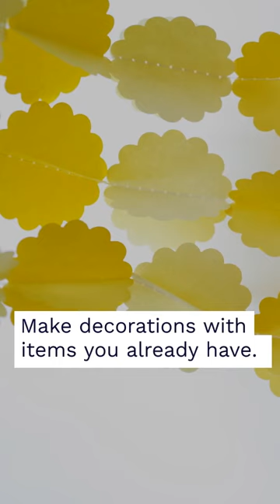Creative Ways to Throw a Summer Party - Party planning on a budget - budget friendly party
Creative Ways to Throw a Summer Party on a Budget by Sabrina's Organizing
Are you planning a summer party but concerned about your budget? Look no further! Our video shows you creative ways to throw a summer party without breaking the bank.

1. Shop at Secondhand Stores for Party Supplies
2. Ask Family Members to Bring things! Food Chairs, Folding Table
3. Make decorations with items you already have. Grab from other parties; From Your garden; From kid's toys
4. Make Side Dishes and Buy the Main Entrée
5. Prep and Make Food Ahead and/Freeze Some examples: Meatball Sandwiches , Ice cream sandwiches , Pulled pork sandwiches , Quick and Easy pasta salad make ahead recipe , Keto style Italian ricotta Pie , Mini Flower Pie recipe , and easy potato salad
6. Make Your Own Beverages Mixes. Ice Tea  Lemonade Party punch with or without Alcohol
7. Buy Smaller Plates
8. Make Your Own Lawn Games Examples: Cornhole, Tic-Tac-Toe
9. Make Your Own Party Favors Buy candy in bulk